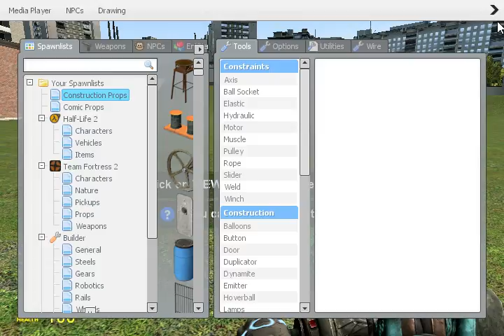How to make foxy DAB (G-mod)